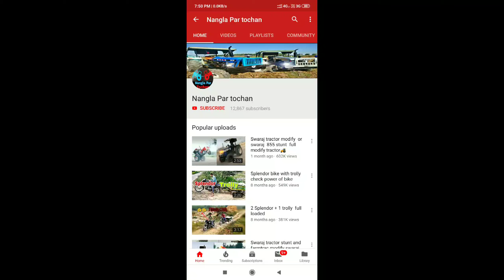New Holland + mahindra 265 over load ganna trali